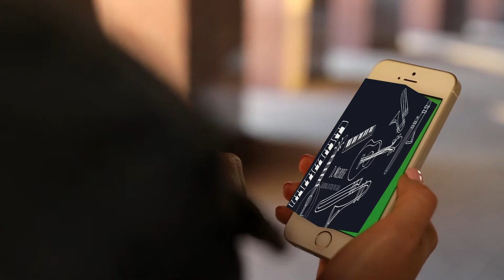Reaction-J.None & Naj - Dues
NEW SCHEDULE

M-REACTOR DAY